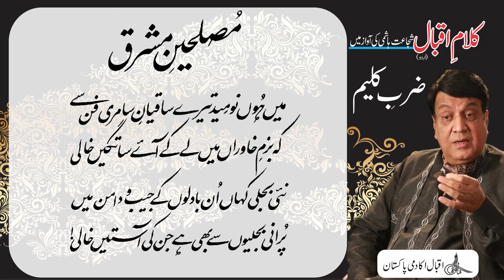Allama Iqbal : Shujaat Reads Iqbal : Zarb e Kaleem : Part II : Musliheen e Mashriq, مُصلحینِ مشرق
مُصلحینِ مشرق
میں ہُوں نومِید تیرے ساقیانِ سامری فن سے
کہ بزمِ خاوراں میں لے کے آئے ساتگیں خالی
نئی بجلی کہاں ان بادلوں کے جیب و دامن میں
پرانی بجلیوں سے بھی ہے جن کی آستیں خالی!
Renowned artist Shujaat Hashmi reads Allama Iqbal's Urdu poetical works. In this video you can listen and read the quartrain "Musliheen e Mashriq" from Allama Iqbal's Urdu Poetry book "Zarb e Kaleem" which is also known as “The Rod of Moses”. Our Official Websites